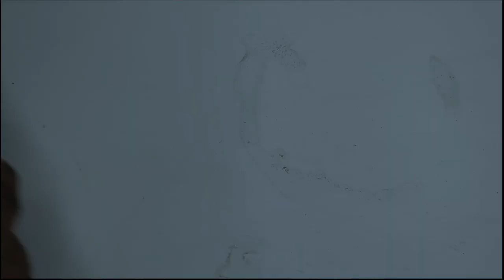How to grow sugar apple from store-bought sugar apple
Sugar apple is a very popular fruit in the world. This fruit is also known as sweetsop, custard apple, Annona Squamosa, Sharifa fruit, Sitaphal, Sitafal, Seetaphal and the Apropos scaly custard apple in based on country and location. In this video, I show you how to grow sugar apples from store-bought sugar apple step by step. So follow the all steps carefully.